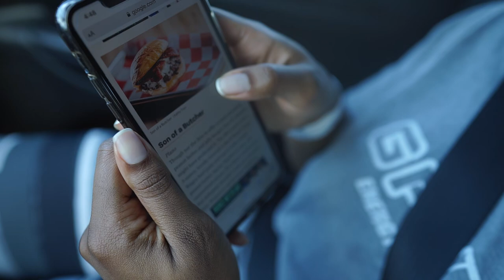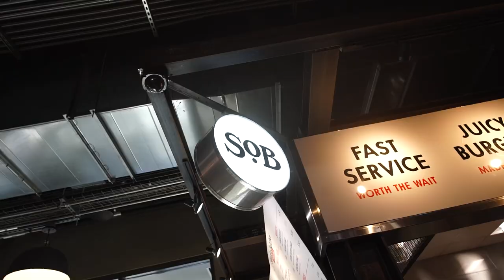Peanut Butter And Jelly Burger??Top Rated Food Spots In Dallas Texas (Food Vlog)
Thank you for Watching Peanut Butter And Jelly Burger??Top Rated Food Spots In Dallas Texas (Food Vlog) where Terron and Kesha go around Dallas texas to find some of the best food spots from lunch, breakfast and desert.

Timestamps
0:00 start
2:20 Son Of A Burger
3:43 Tasting Burgers
11:03 Workout
12:55 Milk N Cream
14:48 Donut Taste
18:10 Breakfast with Dad

► do twice

ABOUT Terron Beckham & Kesha Collins

Terron & Kesha are a fitness couple here to bring you guys entertainment and knowledge through The things we love most fitness, travel, and food.  from vlogs to reactions, to training videos is what you can expect from us as we keep it real each and every day.

All information provided by Terron Beckham and Kesha Collins is of a general nature and is furnished only for educational/entertainment purposes only. No information is to be taken as medical or other health advice pertaining to any individual specific health or medical condition. You agree that use of this information is at your own risk and hold Terron Beckham & Kesha Collins harmless from any and all losses, liabilities, injuries or damages resulting from any and all claims. This disclaimer applies to all videos existing and in the future.